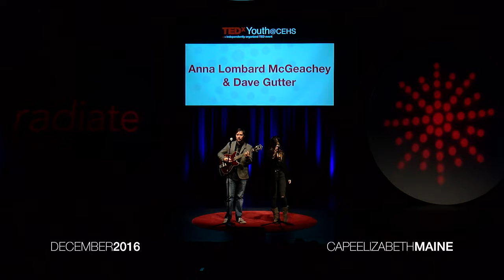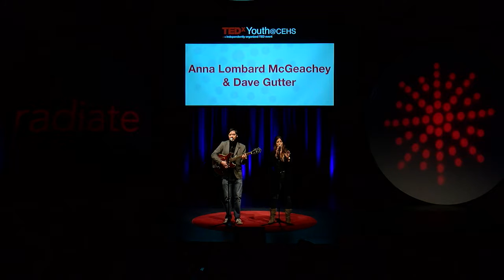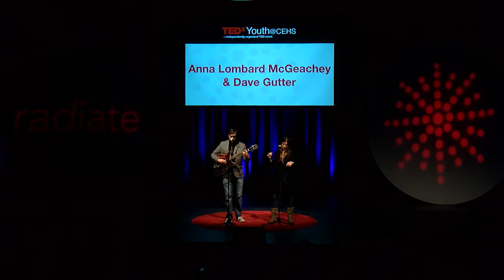"Let It Burn" | Anna Lombard & Dave Gutter | TEDxYouth@CEHS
Dave Gutter joins Anna Lombard on stage at TEDxYouth@CEHS 2016 to perform a song from their latest record, Armies.

Anna Lombard & Dave Gutter performing live at TEDxYouth@CEHS 2016.